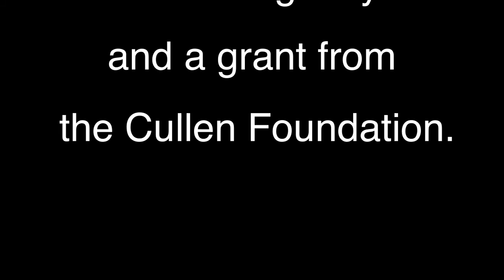The Sequester Series - Mohamed Diaby - February 16, 2021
Mohamed Diaby - drums, percussion

Mohamed Diaby is a widely-acclaimed master musician from Guinea, West Africa. He and his ensemble give rousing performances of the traditional music and dance/acrobatics from that region. Mohamed is also an adept teacher of Guinea-style African drum and dance, with 25 years experience teaching students of varying ages and ability levels. Currently, Mohamed is based in Western New York, and is frequently heard performing with Buffalo's wonderful Slyboots Circus. He travels throughout this region, the US, Canada, Mexico, and Europe teaching drum and dance and promoting the music and culture of Guinea. For this special solo performance, Mohamed will be accompanied by Buffalo's own master drummer and longtime collaborator Ringo Brill.